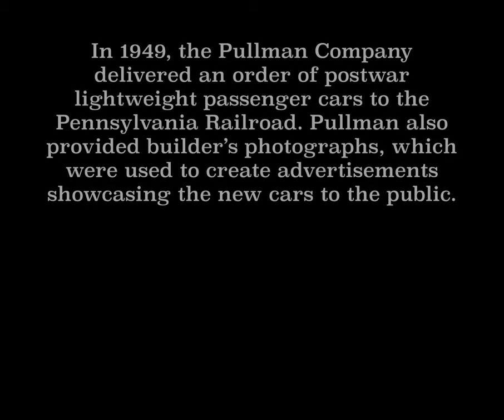Catalpa Falls Builder's Photos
On July 18, 2020, photographer Matthew Malkiewicz came aboard our fully restored private railcar "Catalpa Falls" to recreate the car's original Pullman builder's photos from 1949. To learn more about the car or book your trip back in time,